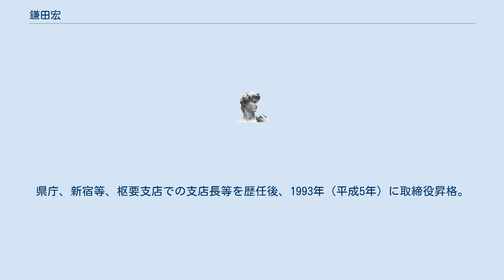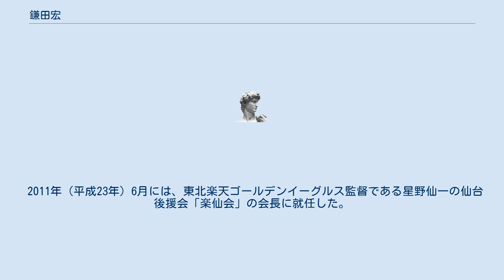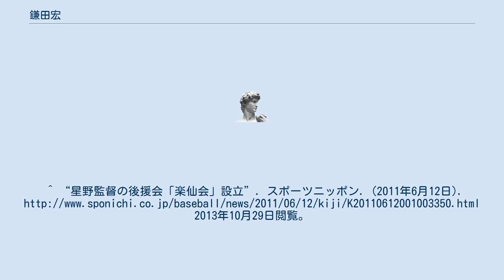鎌田宏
鎌田 宏(かまた ひろし、1941年（昭和16年）4月11日 - )は、日本の銀行家。
七十七銀行相談役。
仙台商工会議所会頭。
東北経済連合会副会長。
 七十七銀行専務取締役を歴任した鎌田英一の長男として、宮城県仙台市に生まれる。
 慶大法学部卒業後、七十七銀入行。
県庁、新宿等、枢要支店での支店長等を歴任後、1993年（平成5年）に取締役昇格。
　親子2代にわたって役員として、同行の経営に携わることとなった。
 2005年（平成17年）には、2期4年頭取を務めた丸森仲吾の後任として、代表取締役副頭取から昇格する。
 2010年（平成22年）6月、代表権取締役会長に就任。
また、同年11月には、高齢を理由に任期満了で退いた丸森の後任として、仙台商工会議所の会頭にも就任した。
 2011年（平成23年）6月には、東北楽天ゴールデンイーグルス監督である星野仙一の仙台後援会「楽仙会」の会長に就任した。
 2020年、旭日中綬章受章。
 ^ 日本経済新聞 2005年5月27日 ^ 『ニッキン縮刷版 42版 2005年』日本金融通信社、2006年 ^ “代表取締役の異動に関するお知らせ (PDF)”. 株式会社七十七銀行 (2005年4月28日). 2013年10月29日閲覧。
^ “星野監督の後援会「楽仙会」設立”. スポーツニッポン. (2011年6月12日). 2013年10月29日閲覧。
 ^ 『官報』号外第230号、令和2年11月4日